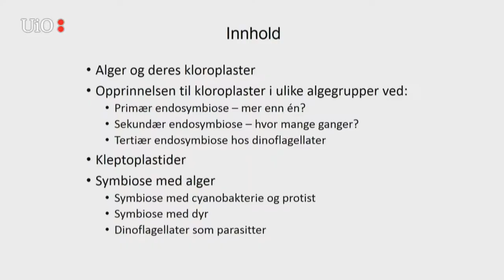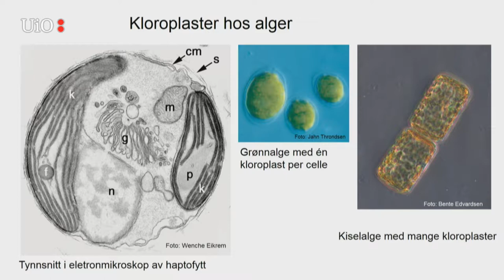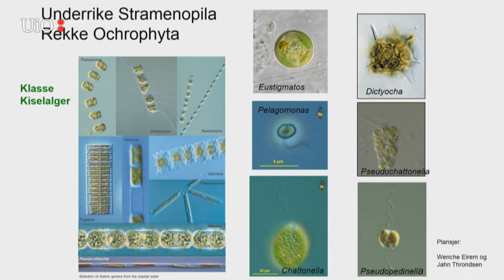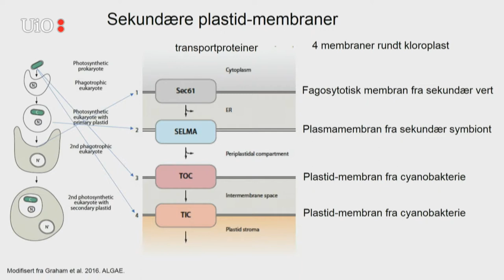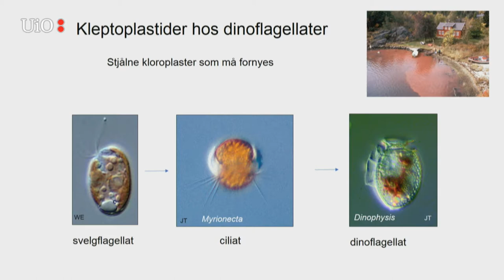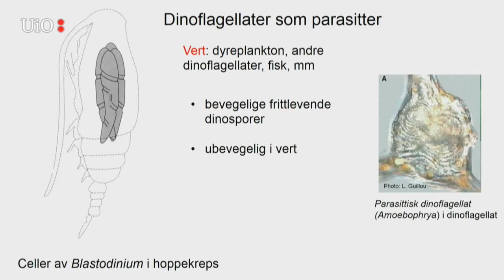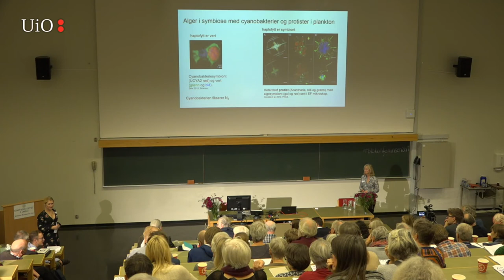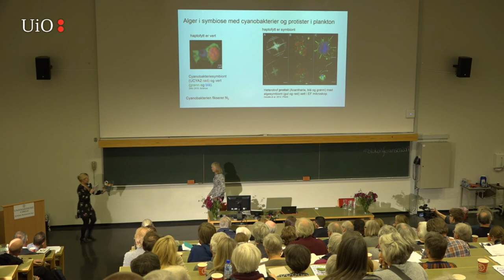Bente Edvardsen: Symbiose og havets alger (BIO-konferansen 2017)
"Symbiose og havets alger", Bente Edvardsen

BIO-konferansen 2017 ble avholdt 3. november, arrangert av Norsk Biologforening (BIO) og Tømtestiftelsen i samarbeid med Realfagsbiblioteket, Institutt for biovitenskap og Livsvitenskap ved UiO samt biologisk institutt ved UiB.